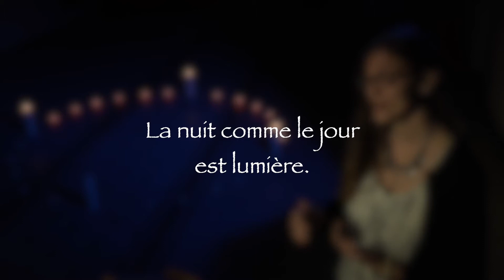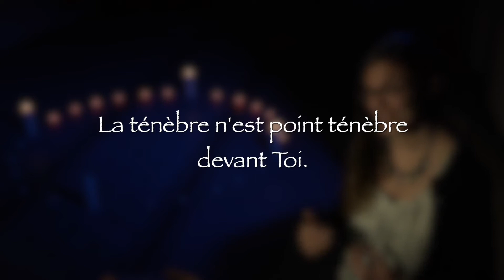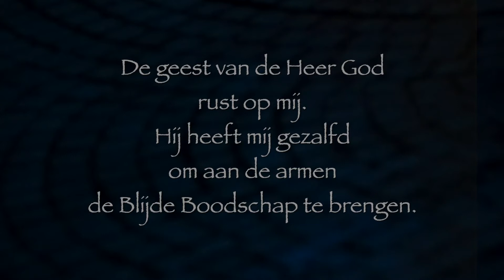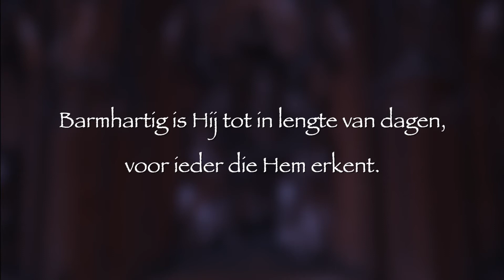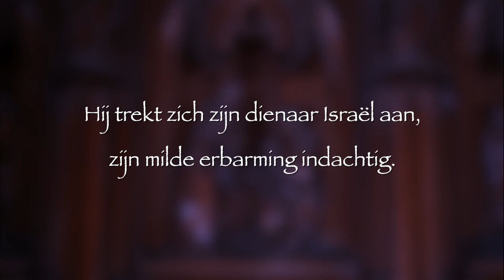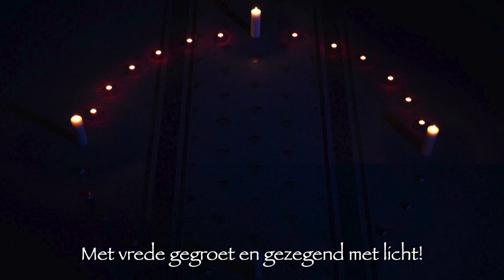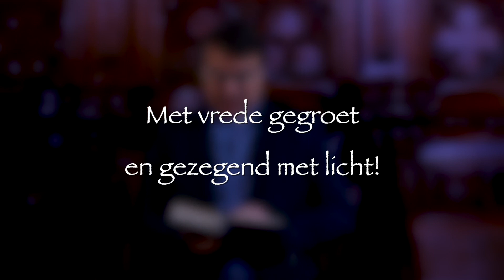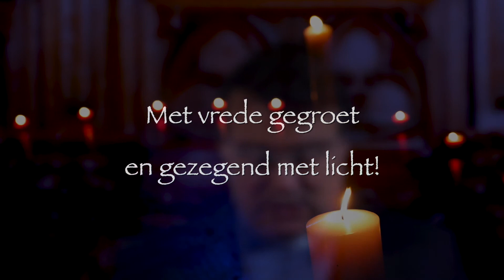Licht op mijn pad - 13 december '20